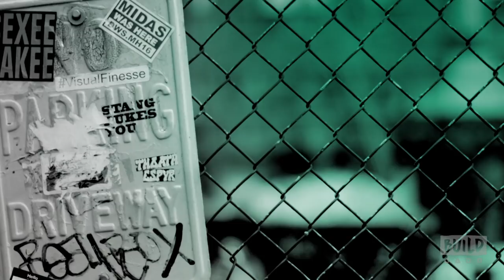Yvonne Strahovski On "The Handmaid's Tale"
In Hulu's latest series, "The Handmaid's Tale," Yvonne Strahovski plays Serena Joy, wife of Commander Waterford and the head of the household staff. The series tells the story of life in the dystopia of Gilead, a totalitarian society in what was formerly part of the United States. Facing environmental disasters and a plunging birthrate, Gilead is ruled by a twisted fundamentalism that treats women as property of the state. Strahovski speaks on the series when she pays us a visit. Interview at 692 Broadway in NYC for BUILD Series.